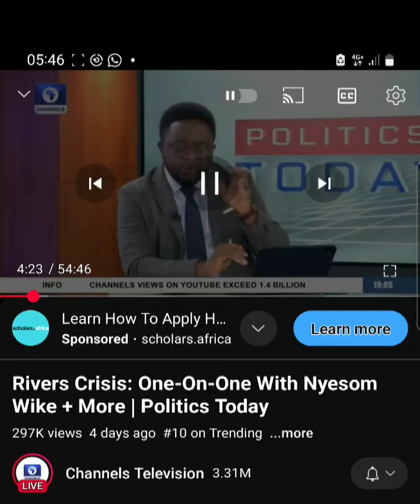Breaking News : Wike is now living in fear. Just hear his cry.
‎@politicstodaywithapostleis7135 , judicial panel, Democracy and alleged burning of LG area secretariats, in focus. Fear grip Wike, just hear what he said in reaction to Fubara's judicial panel of inquiry. Thanks. wike breakingnews army riversstate, .